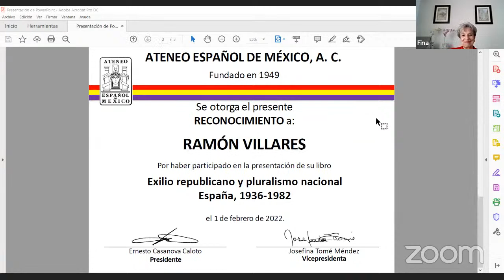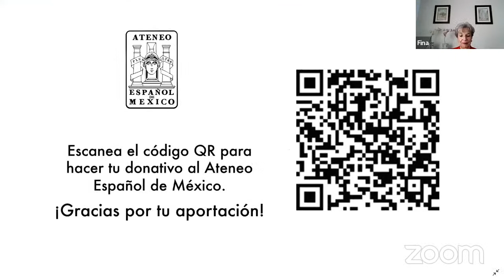Exilio republicano y pluralismo nacional. España, 1936-1982 de Ramón Villares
Presentación del libro de Ramón Villares, con la participación de Luciano Concheiro Bórquez y Enrique del Val Blanco.